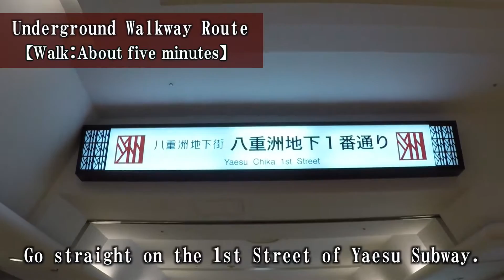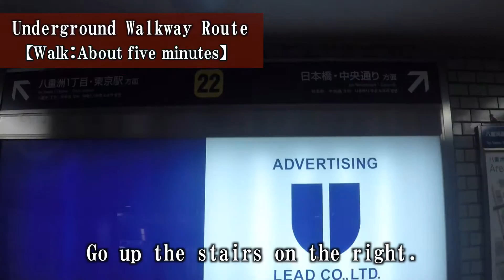四万温泉号東京八重洲口乗り場までの道案内＠英語ver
「道ナビ」とは

動画を使った新感覚の「地図」です！
・地図を見てもイマイチ場所が分からない。
・スマホで地図を見てるとGPSが止まって居場所が分からなくなってしまう

そんなあなたは迷わず「道ナビ」です。
目的地までの道のりを動画で御案内。
該当ルートの地図もついていて分かりやすい！

可変ビットプレイヤーを使っているから、
例え外で電波が悪くなっても動画は止まりません！

また検索条件で
・駅
・●●分以内(所要時間)
・ジャンル(カフェ　etc)

と検索することで、人気のお店も検索出来ます！

自宅から確認したいときは、高画質で。
外で確認したいときは止まらないプレーヤーで。

目的地までのルート検索をより快適に！

迷わない地図＝「道ナビ」です。